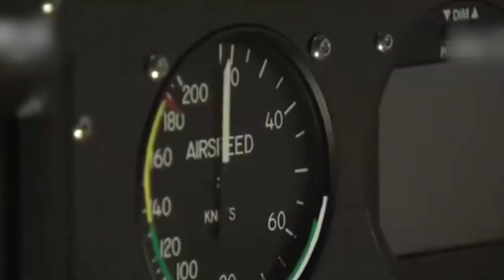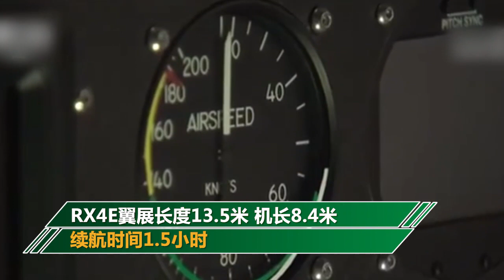國內首架四座電動飛機成功升空：自主研製 特點零污染